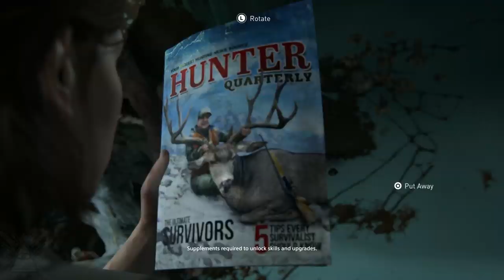Last Of Us Part II - Inside The Demo - Interview With Naughty Dog Team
Go behind-the-scenes of the three-hours of gameplay from The Last of Us Part II revealed to media, featuring new story details and game footage from the team at Naughty Dog. Featuring commentary from Last Of Us Part II Narrative Lead Halley Gross, Director Neil Druckman and Co-Game Directors Anthony Newman and Kurt Margenau.